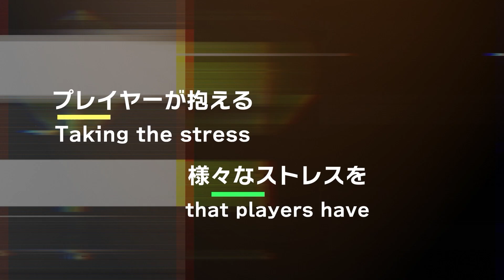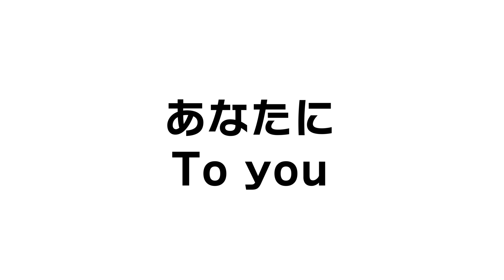その考え勿体ない！ある感覚だけ追い求めて【月刊山田パンチ 切り抜き】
毎月どこかの火曜日21時からYouTubeでLIVE配信中の月刊山田パンチの切り抜き動画です。
『月刊山田パンチ』とは
プロダーツプレーヤーの山田勇樹がダーツを投げたり語ったりゲストと絡んだりする1時間番組です。
視聴者参加型対戦イベントも行っています。